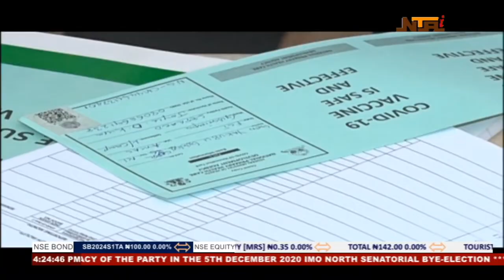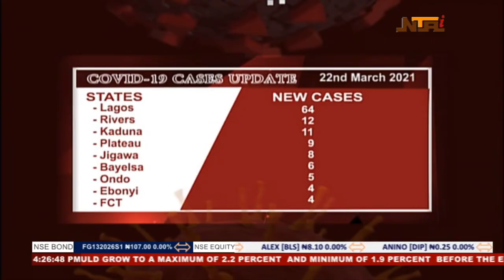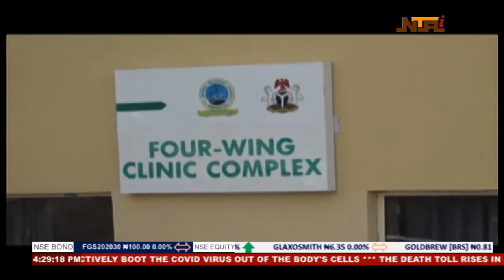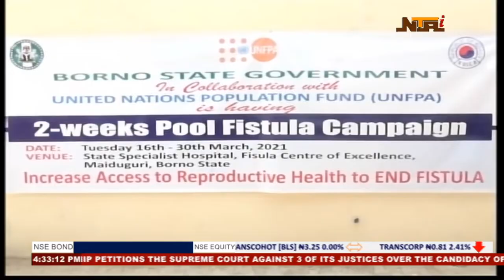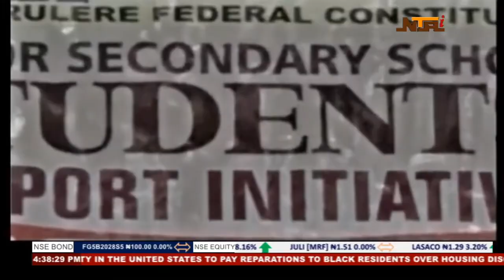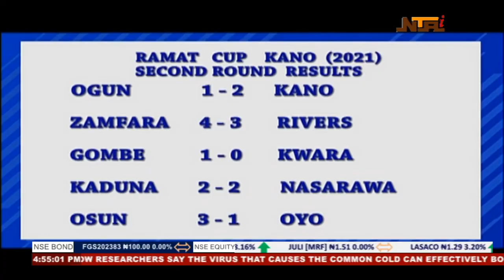Nationwide News | 23rd March 2021 | NTA